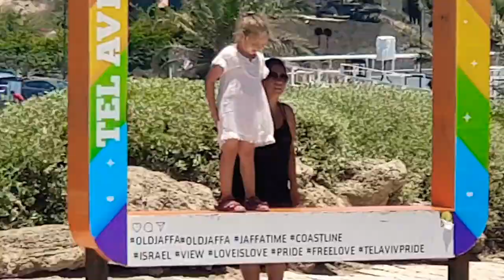FİLİSTİN TEL AVİV'DE NAPOLYON İLE OSMANLI SAVAŞI - YEREL REHBERİMİZDEN ANLATIMLA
Merhaba ben Adnan ŞENSOY hoca. FİLİSTİN  TEL AVİV'DE NAPOLYON İLE OSMANLI SAVAŞI - YEREL REHBERİMİZ İBRAHİM DİNDAR'DAN ANLATIMLA

20 Kasım 2006 Yılından beri YOUTUBE 'da video yayınlıyorum.

►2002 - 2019 Arasındaki tüm radyo sohbetlerim;